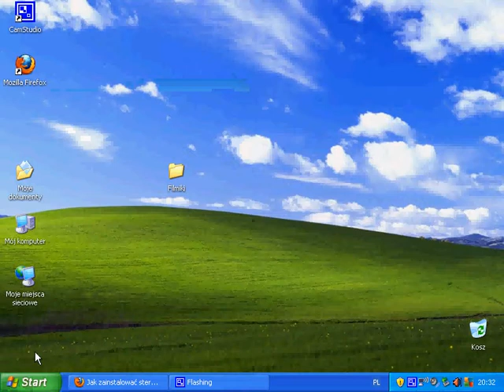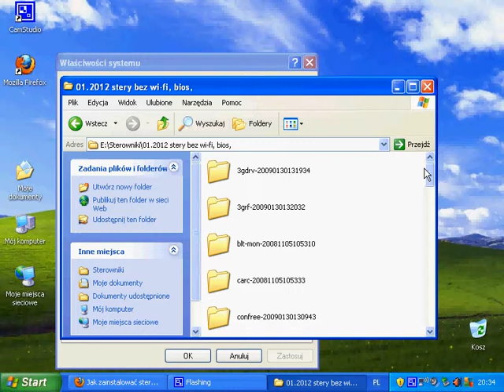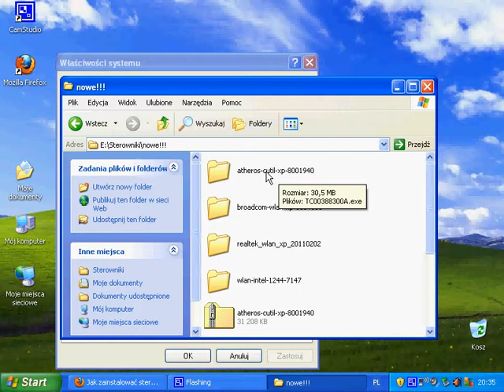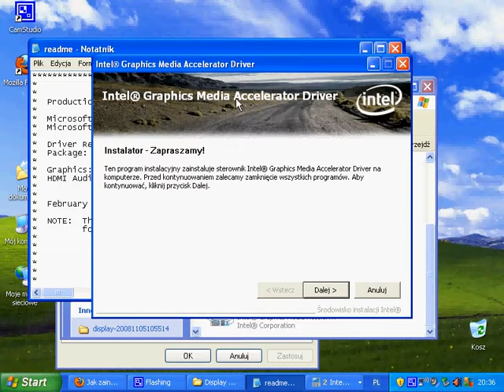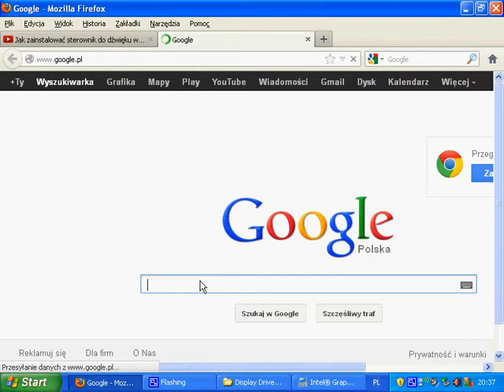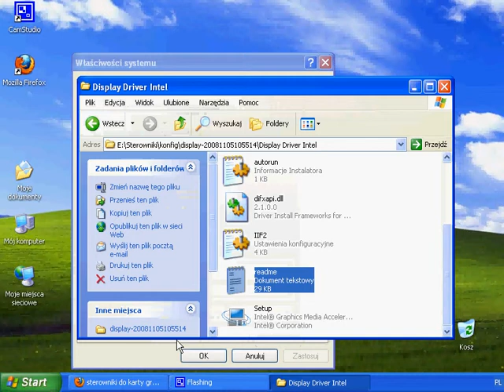Instalacja sterowników do karty graficznej Netbook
Jak zainstalować po  żmudnych poszukiwaniach sterowniki do karty graficznej, w netbooku toshiba nb100 10Y, zapewniam miłe i owocne poszukiwania ze zaznajomieniem sobie informacji o systemie windows XP. W czasie tych żmudnych poszukiwań można się zastanowić nad poszukiwaniem tych sterowników bo na łatwiznę jak nie zwykle dziś nie pójdę i zapewnię je wam. Mianowicie podam ścieżkę do chomika na, którego te piękne i sprawne sterowniczki zuploaduję. Zapraszam do słit komci, chociaż i bez nich się obędę. Za pewne będzie nie wielu zainteresowanych moją działalnością lecz jak byś się tu znalazł to obejrzyj inne filmiki z serii tutoriali na moim kanale Youtube.